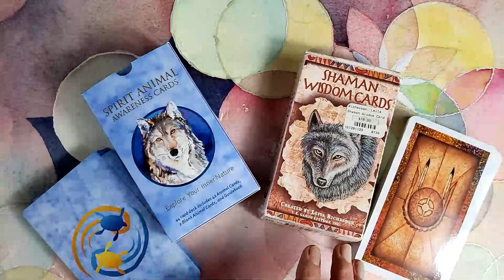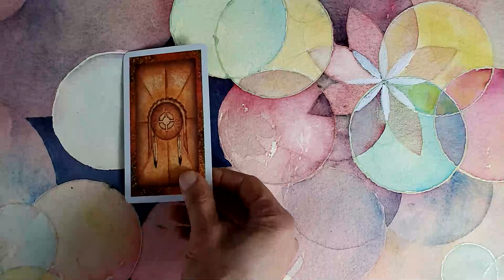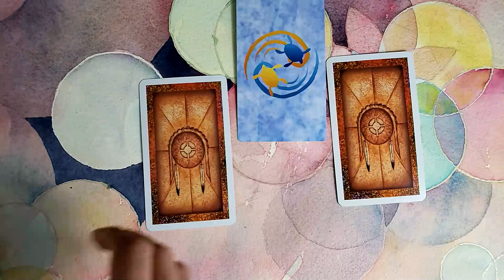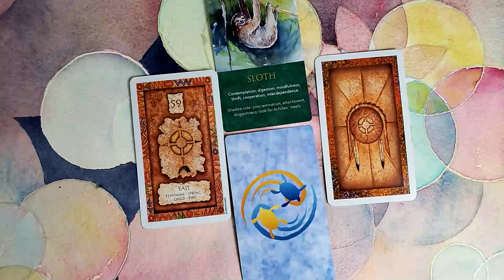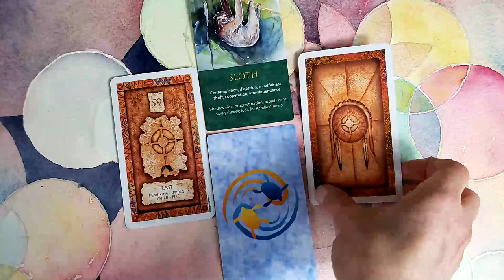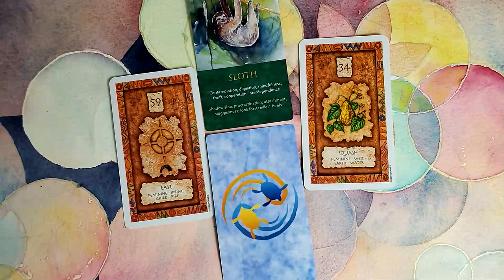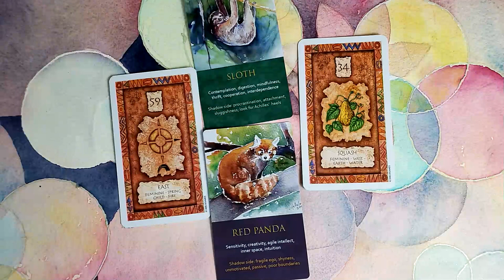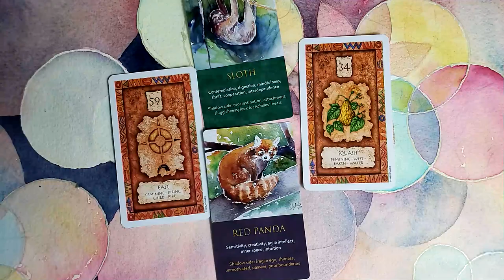Full Moon in Libra Spirit Animal Oracle Reading April 19, 2019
Lots of potential to sow seeds for future abundance this week, especially in the area of relationships (any kind of relationships.) This week's nature and spirit animal cards offer tips to help us make the most of this energy.

Also, I didn't get this hit until after I shut the camera off, but the color green is coming forward hugely for this reading. Emerald green. I'm feeling Archangel Raphael is going to be highly accessible this week, so whatever you want to heal in your life, don't hesitate to call on him! You can also ask Mother Earth, nature elementals, and the plant kingdom to assist with growth and healing - i"m feeling they'll be especially accessible at this time as well.